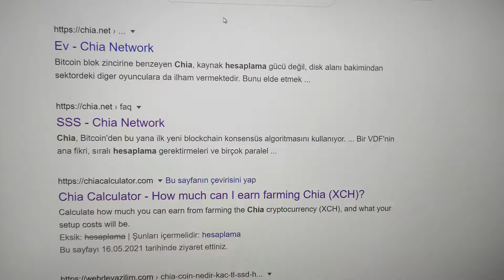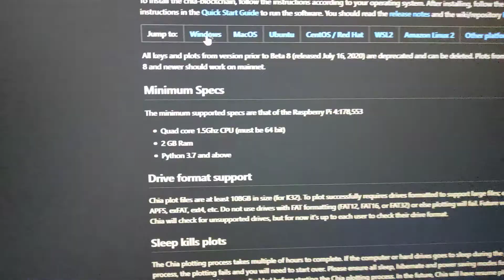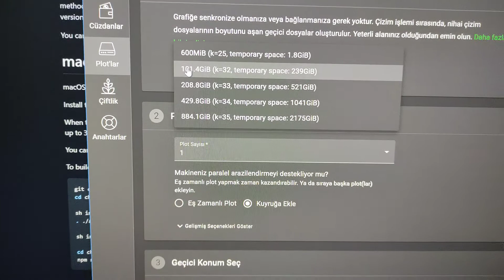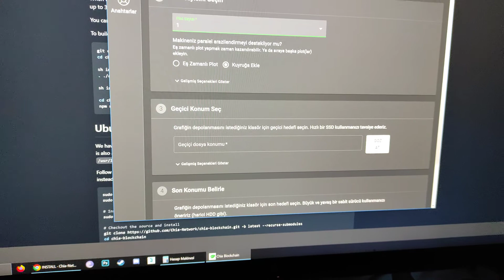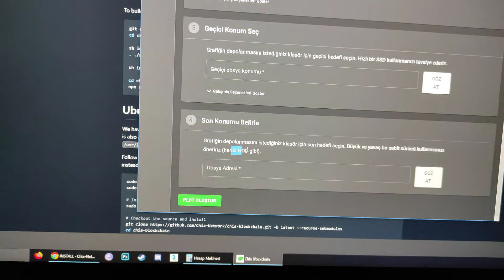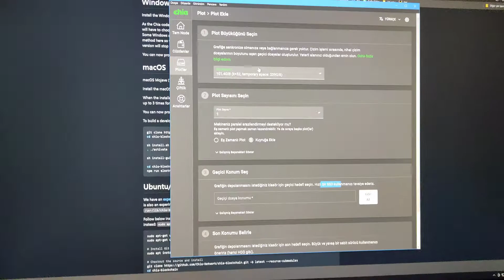Chia coin nasıl üretilir ? HDD ile Mining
Chia coin kazma ve gerekli malzemeler